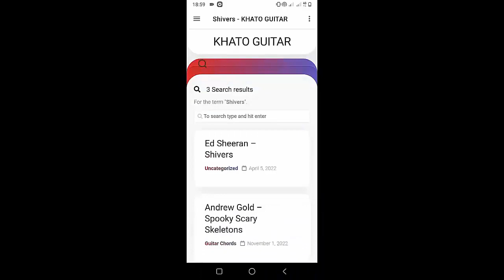Hozier - Eat Your Young | Guitar Tutorial